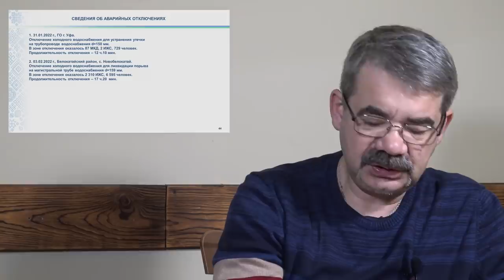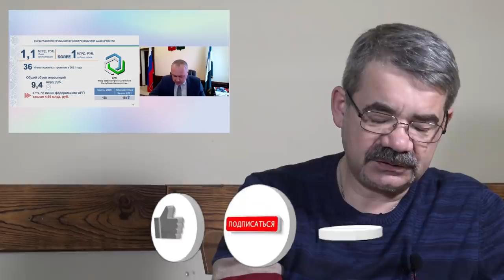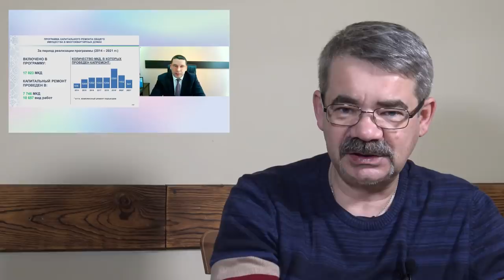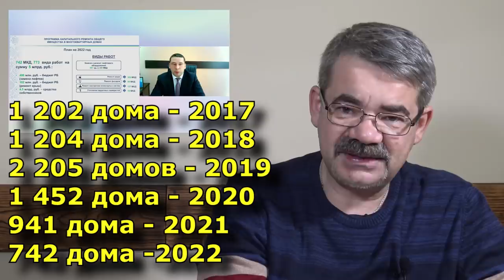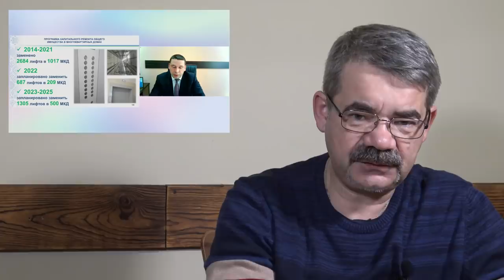"Хабиров тонет в сладком сиропе?" "Открытая Политика". Выпуск - 371. Уфа. Башкирия.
Хронометраж выпуска:
00:19 - Поздравил скрепя зубами?;
02:36 - Челядь запуталась в цифрах...;
09:24 - В Багдаде снега не бывает...;
11:20 - Сладкая карамель Шильдяева;
18:29 - Лифты - наше всё!;